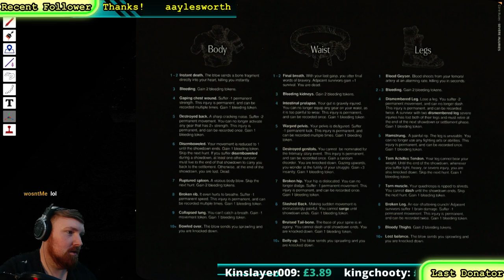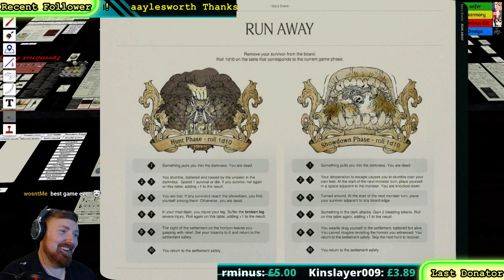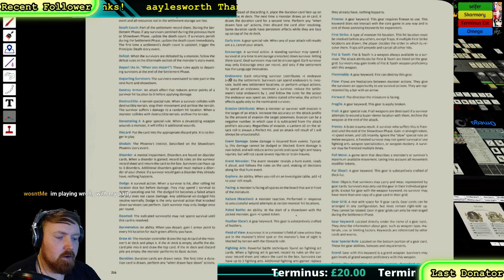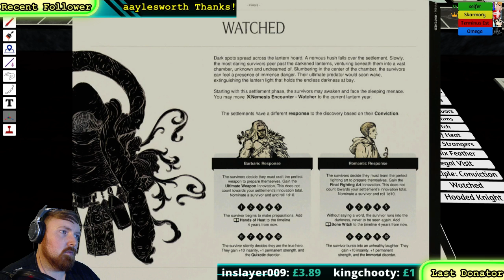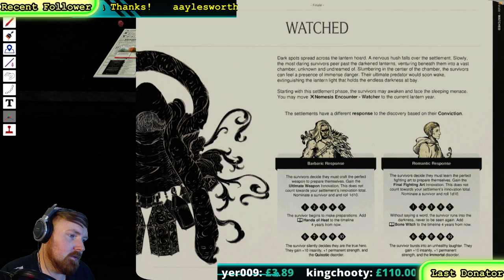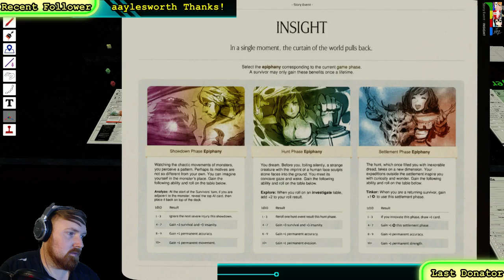Kingdom Death: Monster Playthrough - Episode 14 Tabletop Simulator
Today on Chris Gaming TV where ganna play Kingdom Death: Monster Playthrough - Episode 14 Tabletop Simulator

All donations will go to improving this channel aswell as improving my equipment for better streams/video content. That been said i would NEVER! ask my viewers to donate unless they really want to. Thanks to those that do donate as hopefully will help improve my channel for me and those that watch -- Watch live